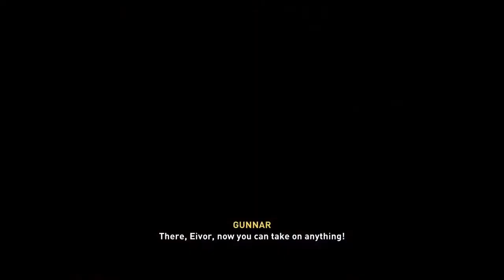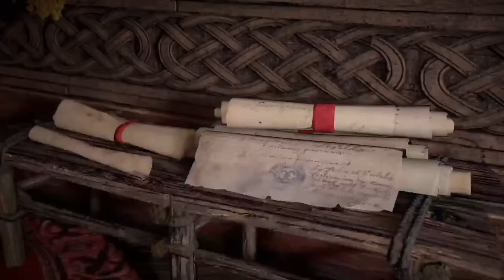Assassin Creed Valhalla